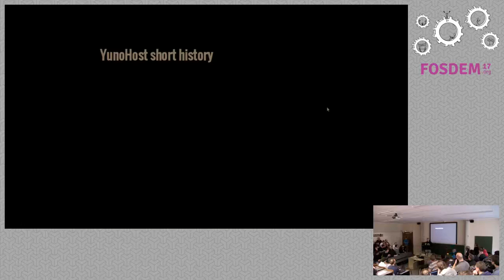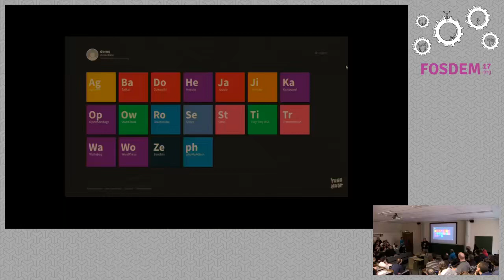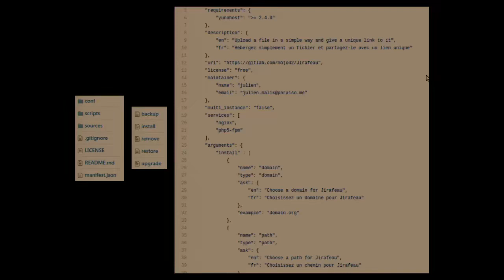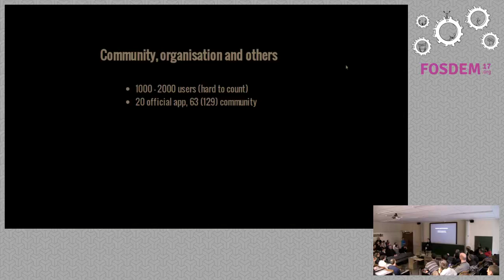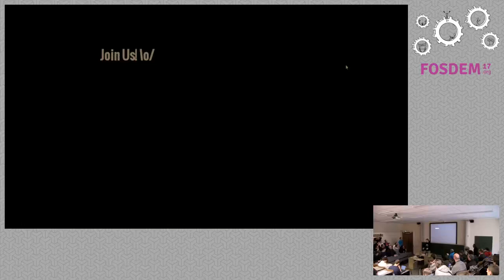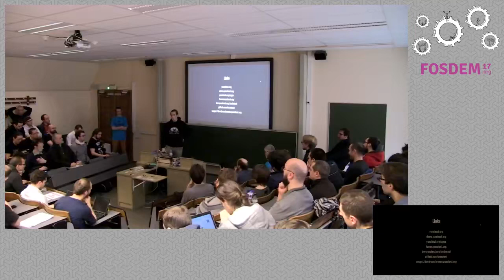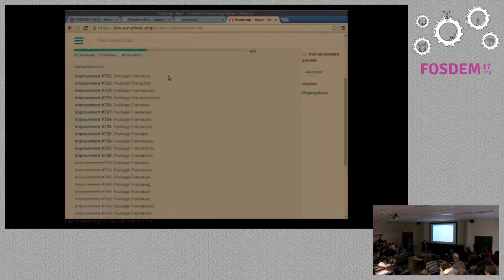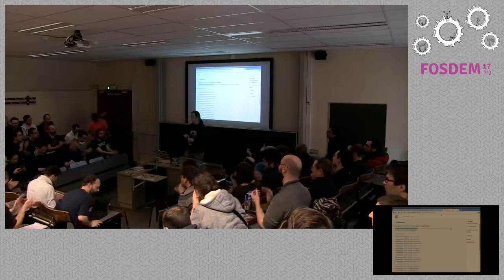FOSDEM 2017 - YunoHost.mp4